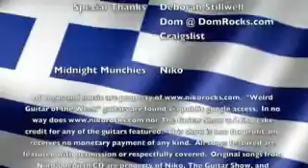The Guitar Show - Epi 5 - Dom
Special guest:  singer/songwriter, Dom, plus Craigslist Review, Weird Guitar of the Week, and more!